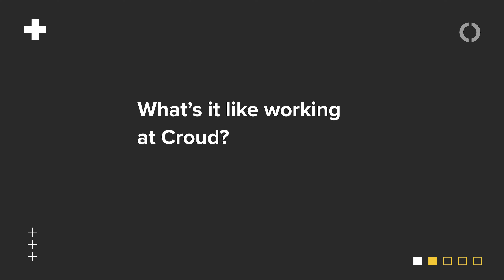Life at Croud: Meet Matt Shenton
Part two of our Life at Croud series features Matt Shenton, Croud's Senior Biddable Account Manager. Learn more about his journey with Croud over the last few years.